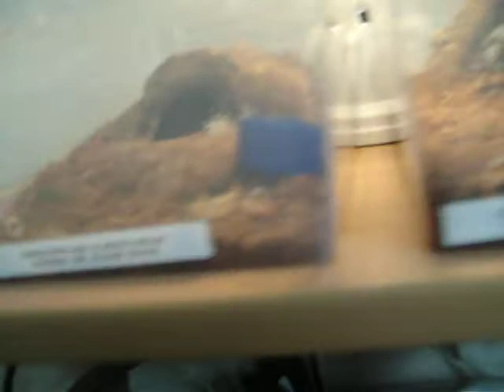Albopilosum auf der Jagd!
Was anscheinend ein langweiliges Stück Film ist entwickelt sich urplötzlich in eine kurze aber aktionsreiche Jagt!
What seems to be a boring piece of film is developed suddenly in a short but action-packed hunting!